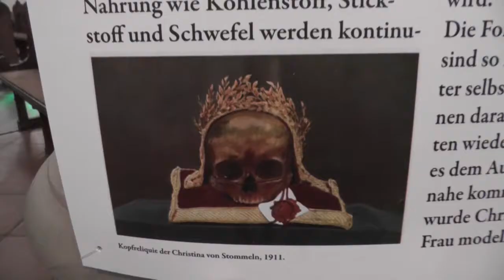Christina von Stommeln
Eine interessante Ausstellung über eine mutige Begine.